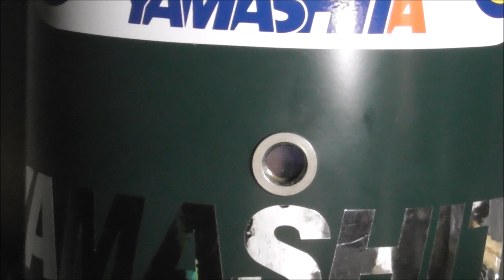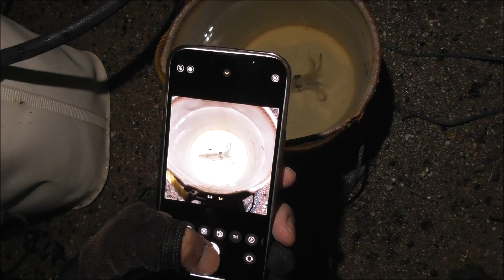【魚釣り】 まだ諦めない！ 大物求めて夜の部！ コウイチさんが今季初ものを釣り上げた！！ の巻♪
このチャンネルの主人公はおいらなんだけど、なぜか見せ場を持っていかれっぱなしの名釣心技（汗）……法人合同釣り大会優勝を目指してラストチャンス！ ７６ｃｍオーバーの鱸は釣れるのでしょうか！？